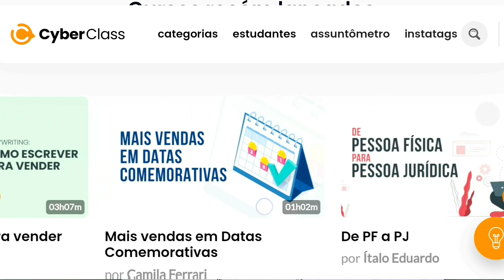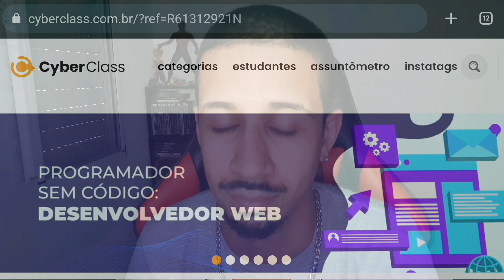MONITOR 4K DE 32 POLEGADAS PARA PLAYSTATION 5 VALE APENA? QUAL A MELHOR OPÇÃO?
Cyberclass Uma Netflix De cursos da melhor qualidade pra você que quer crescer na Internet.

Aprenda a ser Um YouTuber

PS5 + GOD OF WAR RAGNAROK
DISPONÍVEL 🔴AMERICANAS 🔴

‼️🚨 PREÇO 4.499 !! NOVO MODELO 1200 COM TODAS AS MELHORIAS

+ GOD OF WAR APROVEITEM⬆️